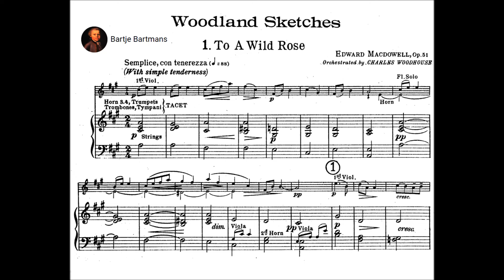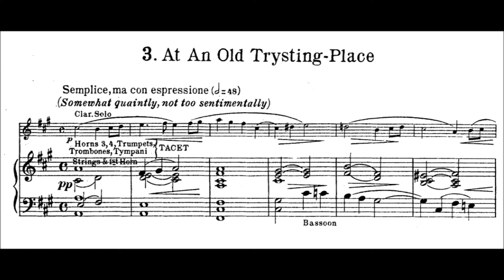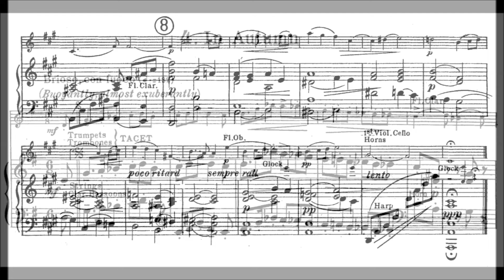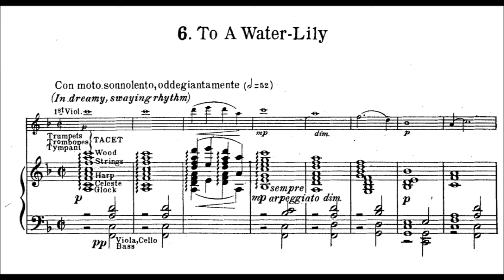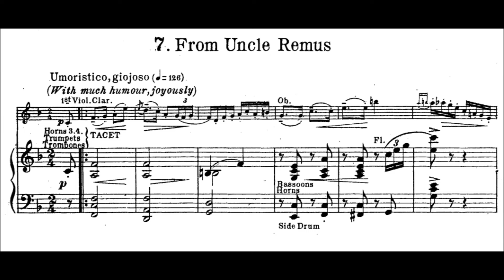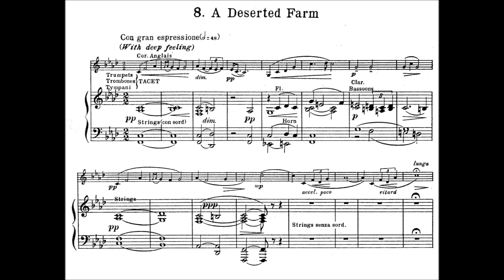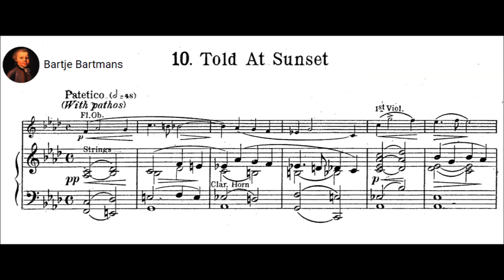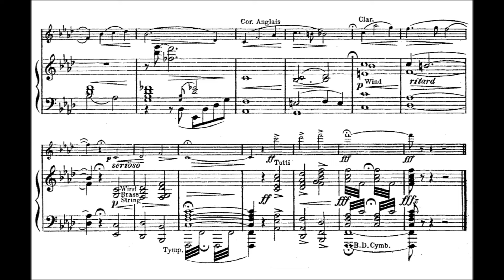Edward MacDowell - 10 Woodland Sketches, Op. 51 arr. for Orchestra (1895)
Edward Alexander MacDowell (December 18, 1860 – January 23, 1908) was an American composer and pianist of the Romantic period. He was best known for his second piano concerto and his piano suites Woodland Sketches, Sea Pieces and New England Idylls. Woodland Sketches includes his most popular short piece, "To a Wild Rose". In 1904 he was one of the first seven Americans honored by membership in the American Academy of Arts and Letters.

10 Woodland Sketches, Op. 51 (1895)
arranged for orchestra

No. 1, "To a Wild Rose" — A major ("With simple tenderness") (0:00)
No. 2, "Will o' the Wisp" — F-sharp minor ("Swift and light; fancifully") (2:12)
No. 3, "At an Old Trysting-place" — A-flat major ("Somewhat quaintly, not too sentimentally") (3:29)
No. 4, "In Autumn" — F-sharp minor ("Buoyantly, almost exuberantly") (5:45)
No. 5, "From an Indian Lodge" — C minor ("Sternly, with great emphasis") (7:33)
No. 6, "To a Water-lily" — F-sharp major ("In dreamy, swaying rhythm") (9:41)
No. 7, "From Uncle Remus" — F major ("With much humor, joyously") (12:18)
No. 8, "A Deserted Farm" — F-sharp minor ("With deep feeling") (13:27)
No. 9, "By a Meadow Brook" — A-flat major ("Gracefully, merrily") (15:56)
No. 10, "Told at Sunset" — F minor ("With Pathos") (16:59)

Camarata and his Orchestra
Decca recording 1953

Most of the works in Woodland Sketches are in ternary form, consisting of simple melodies with chordal accompaniment. Many of the pieces' subjects are indicative of the nature and wildlife surrounding MacDowell's farm ("To a Wild Rose", "Will o' the Wisp", "To a Water-lily", "By a Meadow Brook") or are inspired by the MacDowells' frequent walks in the woods ("At an Old Trysting-place", "From an Indian Lodge", "A Deserted Farm"). According to the musicologist Douglas E. Bomberger, the pieces "are suggestive of extramusical ideas without telling a specific story". The musicologist Michael Broyles drew a connection between the suite and the short piano pieces of Norwegian composer Edvard Grieg, a Norse similarity that is also evident in MacDowell's piano sonatas.